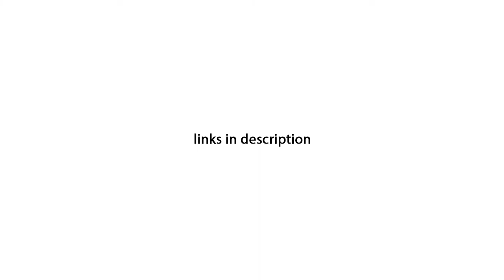RED APPLE 3D MODEL & 144 HQ IMAGES FOR PURCHASE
RED APPLE PNG HQ IMAGES (144 ANGLES/ 3500x3500px)
PURCHASE ON YELLOW IMAGES

RED APPLE HIGH QUALITY 3D MODEL
PURCHASE ON CG TRADER